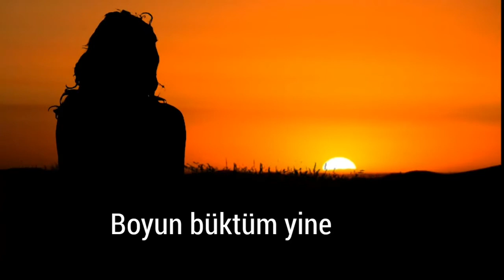acılarımı serdim yıllara harika kısa şiirler damarşarkılar duygusalvideolar watsap durum